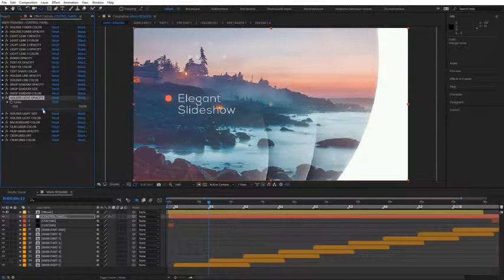Elegant Slideshow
Elegant Slideshow is a high quality, well organized and easy customizing template. This project has modular structure, so you can easily change duration of project. Project includes video tutorial, even if you first time run program after effects you can easily complet